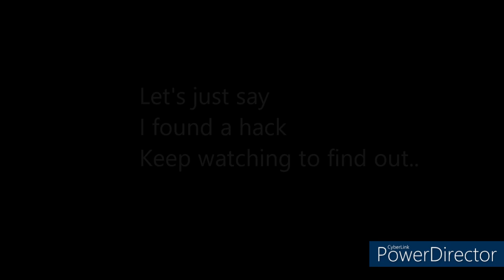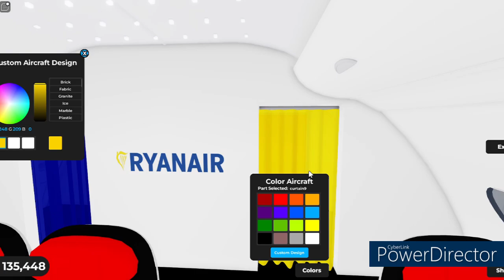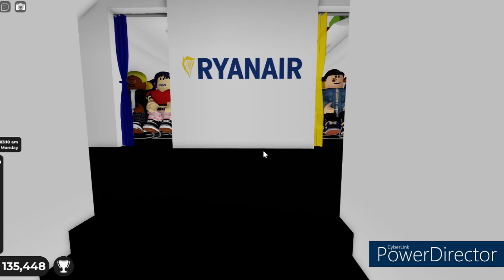I Tortured Myself... AGAIN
Requested? Fine, but I found a hack that made it so much faster! Keep watching to find out!

Livery ID: "Ryanair"
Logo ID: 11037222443